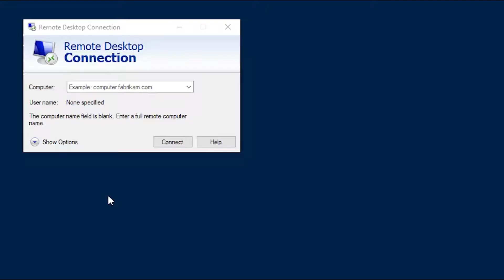Connecting to RDG comp